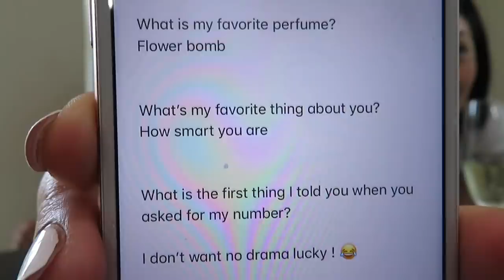HOW WELL DO YOU KNOW ME ?? (LUCIANOTV WEBISODE)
HOW WELL DO YOU KNOW ME
 (LUCIANOTV WEBISODE)